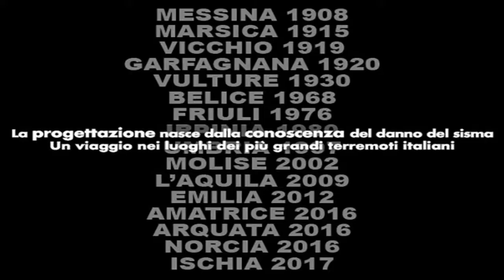Occorre cultura tecnica per poter affrontare il problema del miglioramento sismico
Intervista dell'Ing. Pasquale Ubaldi, già Presidente dell'Ordine negli anni scorsi, durante la tappa di Ascoli del "La progettazione nasce dalla conoscenza del danno del sisma - Un viaggio nei luoghi dei più grandi terremoti italiani"